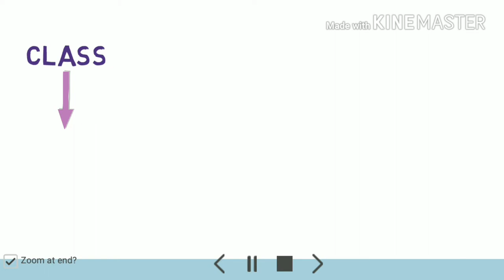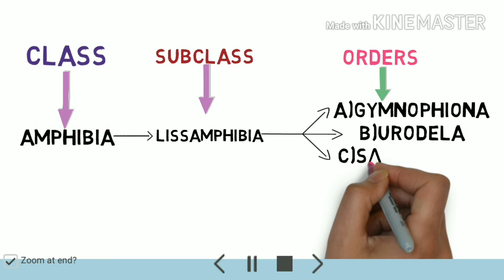Classification of Amphibia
2.Ecology and Classification of North American Freshwater Invertebrates
3.The Monarchs Are Missing: A Butterfly Mystery
4.Los Invertebrables
5.Modern Textbook Of Zoology Vertebrates
6.Comparative Anatomy of Vertebrates
7.A Text Book Of Zoology Vertebrates
8.Animal Behaviour (Ethology)
9.Fundamentals of Animal Behaviour
10.Textbook of Animal Behaviour
11.The Origin of Species: 150th Anniversary Edition
12.Organic Evolution (Evolutionary Biology)
13.Cell Biology, Genetics, Molecular Biology, Evolution & Ecology
14.Introduction to Bio-Statistics
15.Basics of Biostatistics: A Manual for Medical Practitioners
16.Advanced Practical Zoology
17.Best Biology Box

Amphibians are ectothermic, tetrapod vertebrates of the class Amphibia. Modern amphibians are all Lissamphibia. They inhabit a wide variety of habitats, with most species living within terrestrial, fossorial, arboreal or freshwater aquatic ecosystems. Thus amphibians typically start out as larvae living in water, but some species have developed behavioural adaptations to bypass this. The young generally undergo metamorphosis from larva with gills to an adult air-breathing form with lungs. Amphibians use their skin as a secondary respiratory surface and some small terrestrial salamanders and frogs lack lungs and rely entirely on their skin. They are superficially similar to lizards but, along with mammals and birds, reptiles are amniotes and do not require water bodies in which to breed. With their complex reproductive needs and permeable skins, amphibians are often ecological indicators; in recent decades there has been a dramatic decline in amphibian populations for many species around the globe.

The earliest amphibians evolved in the Devonian period from sarcopterygian fish with lungs and bony-limbed fins, features that were helpful in adapting to dry land. They diversified and became dominant during the Carboniferous and Permian periods, but were later displaced by reptiles and other vertebrates. Over time, amphibians shrank in size and decreased in diversity, leaving only the modern subclass Lissamphibia.
The Amphibia are characterized by having moist, glandular skin that lacks the keratinized scales of reptiles. Most amphibians have complex life cycles (adults, eggs, and larvae that metamorphose into juveniles).  Amphibians lay eggs that are non-amniotic (they lack the amniotic membrane that surrounds the embryo).  Amphibian eggs don't have a shell, instead they are surrounded by several gelatinous layers. Most amphibian larvae have gills and most adults have lungs.  In many amphibians, the skin is also important in gas exchange.  The class Amphibia includes the orders Gymnophiona (caecilians), Urodela (newts and salamanders) and Anura (frogs and toads). Of these three, only the last two are represented here in Idaho. The caecilians (Gymnophiona) are limbless amphibians found mostly in the tropics.